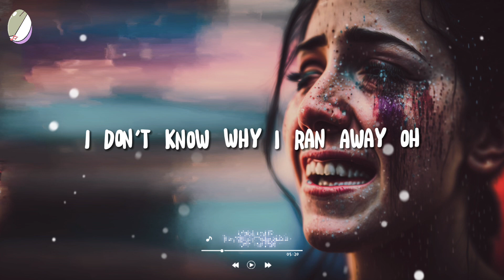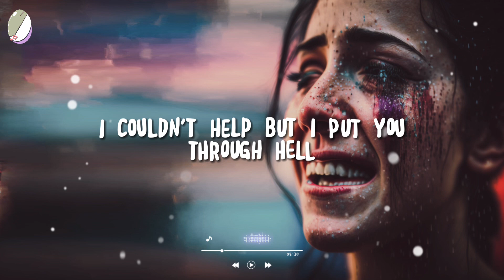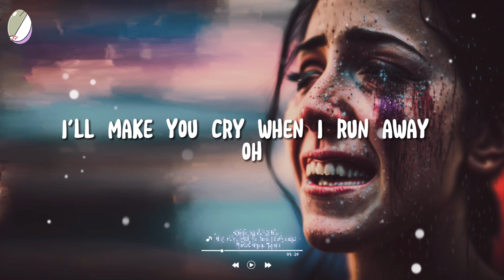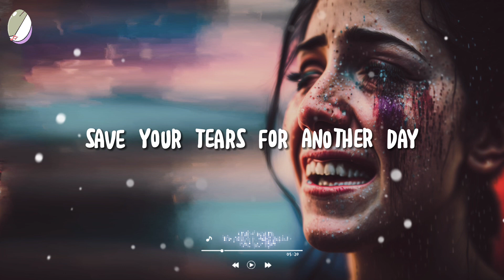The Weeknd & Ariana Grande - Save Your Tears (Acoustic version) [Lyric]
Adding Lyric : Satus Music

If any requested song, please leave in comment :)